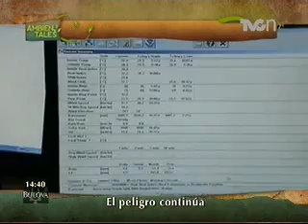Continua alerta por huracán "Nate" - Desde UMA Coatepec Harinas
La alerta amarilla continua activa en Yucatán, debido a la cercanía de la tormenta tropical "Nate"... El sistema de Protección Civil informó que la alerta es de peligro moderado y se decretó para todo el estado...